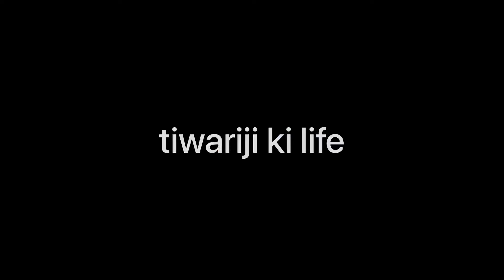जॉन डियर ने भी लॉन्च किया मिनी ट्रैक्टर | John Deere 3028EN | John Deere mini Tractor 28 HP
John Deere 3028EN
28 HP, 2800 RPM
John Deere 3028EN is a 28 HP multipurpose tractor. It is best suited for vineyards, vegetable crops and inter-culture operations. Its slender design and power packed engine provides excellent fuel efficiency and productivity.

Look Out For:
Better engine power producing torque of 14-24%
High lifting capacity of 910 kgf
Narrow Track width ensures low turning radius which is ideal for vineyards and orchards.

John Deere

John Deere 3028EN

28 HP, 2800 RPM

Type 28HP, 2800 RPM, 3 Cylinders, Coolant cooled with overflow reservoir, Naturally Aspirated
Air - Filter Dry type, Dual element
Engine
Clutch Single
Gear Box 8 Forward + 8 Reverse FNR Sync Reverser / Collar Reverser
Forward Speeds (Rear tires 8.3*24) 1.6 km/h to 19.5 km/h
(Rear tires 9.5*24) 1.7 km/h to 20.7 km/h
Reverse Speeds (Rear tires 8.3*24) : 1.5 km/h to 18.6km/h
(Rear tires 9.5*24) : 1.6 km/h to 19.8 km/h नमस्कार किसान भाइयों तिवारी जी की लाइफ में आप सभी का बहुत-बहुत स्वागत है किसान भाइयों यह जो चैनल है यह चैनल हमने हमारे किसान भाइयों के लिए बनाया है इस चैनल के अंदर आपको 100% ट्रैक्टर की शुद्ध जानकारी मिलती है ट्रैक्टर में कौन सा पार्ट लगाया है कितने एचपी का है और हम हमेशा यह कोशिश करते हैं कि आपको शुद्ध जानकारी मिल सके आप लोगों का भी प्यार बहुत मिलता है मुझे आपके प्यार की वजह से ही आज हमारे आपके चैनल ने इतनी ग्रोथ कर रहा है उसके लिए दिल से बहुत-बहुत धन्यवाद.

polular video on tiwariji ki life

Farmtrac 50 Powermaxx EPI | Farmtrac 60 EPI | FARMTRAC 60 POWERMAXX T20 Gear  Full Loaded Tractor